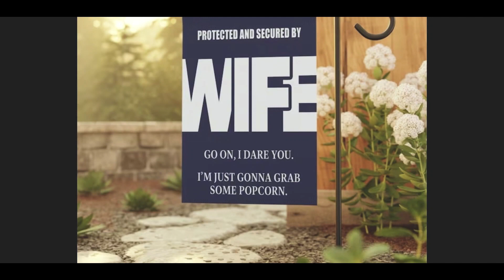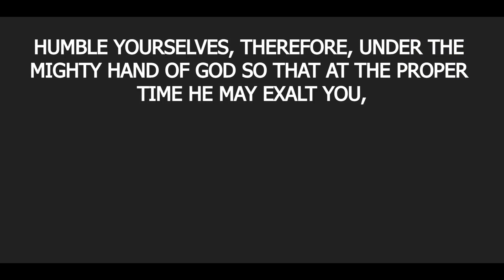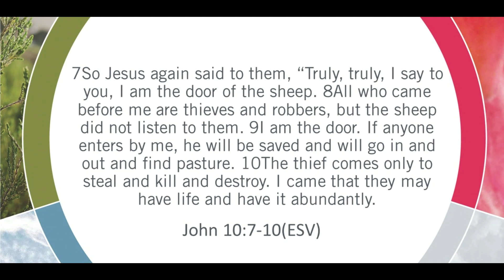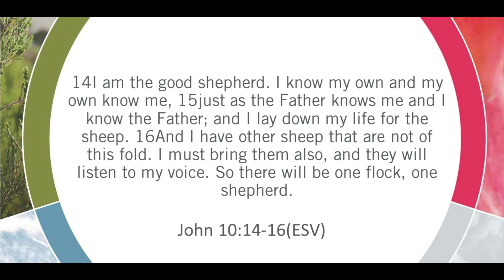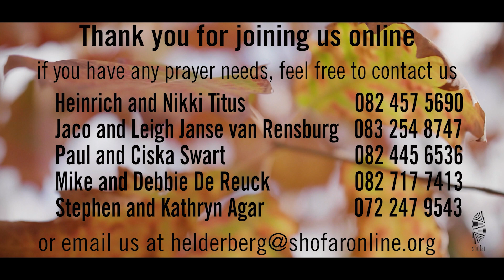No Trespassing Heinrich Titus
Another online service hosted by Shofar Somerset-West Christian Church.

"Hello there! We pastor this church family of about 250 in Somerset West with Jaco and Leigh Janse van Rensburg. Just like a regular family, we aren’t perfect but know that we serve a perfect God who loves His children and wants our community to experience the joy of being in a family that’s fueled by the love of Christ."
- Ps Heinrich and Nikki Titus

Shofar Somerset West is part of the global Shofar Christian Church